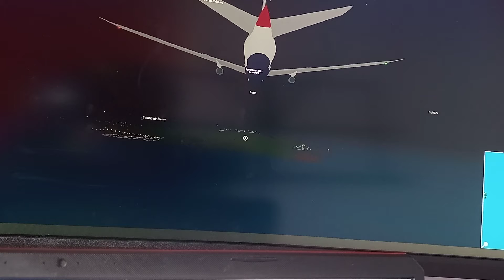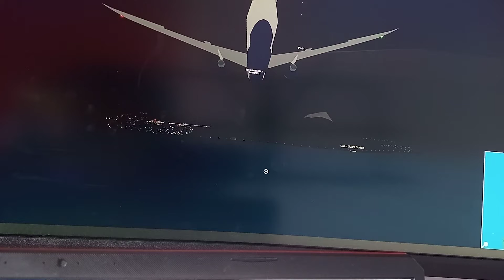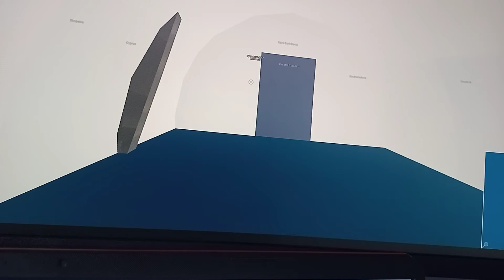what was going to be a live video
shout-out to Michaelmbdking, aquificyt and troodonthedinosaur for helping